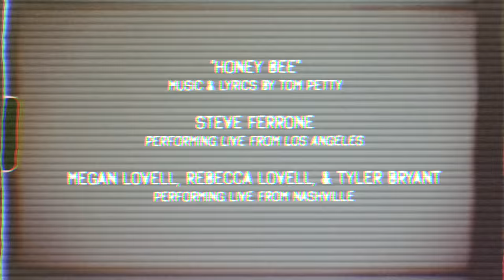Larkin Poe - "Honey Bee" feat. Steve Ferrone & Tyler Bryant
Tom Petty & The Heartbreakers' “Honey Bee” as covered by Larkin Poe featuring Steve Ferrone & Tyler Bryant for Tom’s 70th Birthday Bash.

Larkin Poe's album of stripped-down cover songs, "Kindred Spirits", is out now!

Check out the Larkin Poe online shop for exclusive 'Kindred Spirits' CD, vinyl and other merch goodies